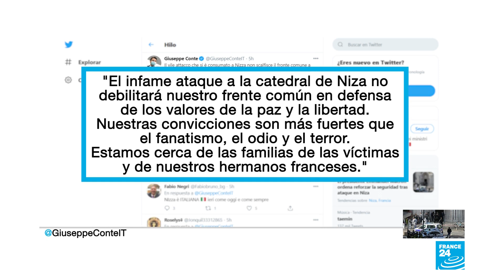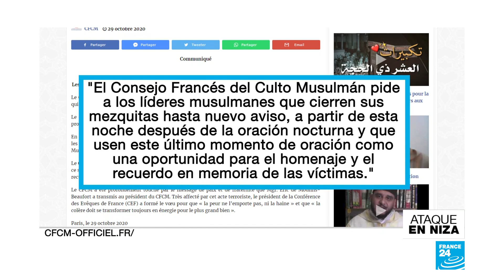Comunidad internacional reacciona al ataque en Niza, Francia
Autoridades religiosas musulmanas y católicas también enviaron sus mensajes.